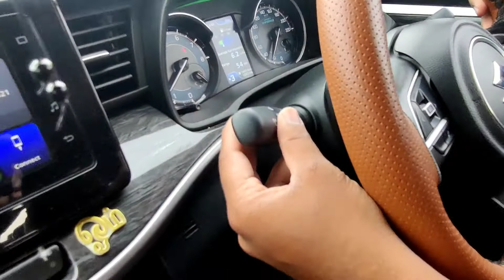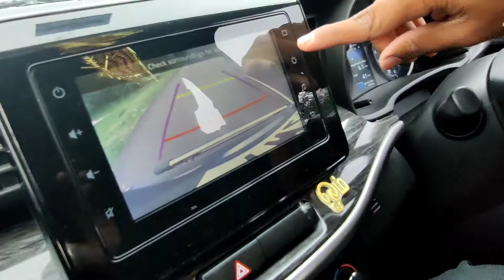How to drive a car || for beginners || Tamil